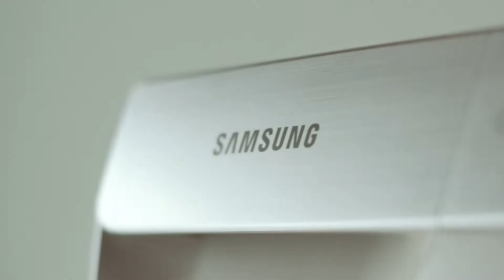Samsung QuickDrive™ Washer and Dryer: Pairing Intelligent wash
With Auto Cycle Link* syncing the washer with the dryer, you can easily set the right dryer course for the wash you have. No hassle, because it's just that simple.